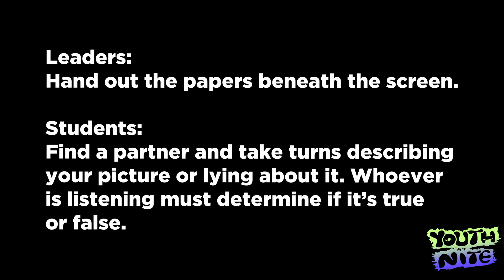Youth at Nite - It's Personal 005 - High School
Welcome to Youth at Nite! Whether you are here looking for entertainment or encouragement, we hope you find both during this online experience.

Our current series is called "It's Personal". This series is about God's desire to know you and those around you in a real and personal way.

Are you new to our Cedar Mill Youth family?